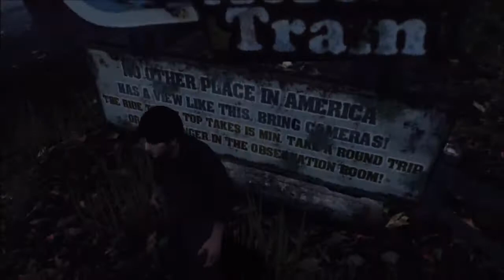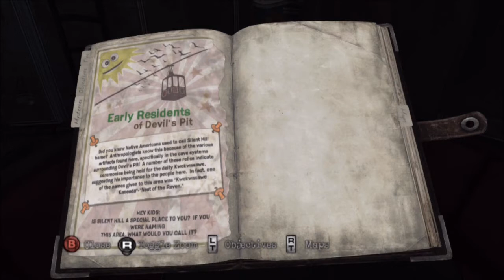Let's Just Play Silent Hill: Downpour Part 3 - The Devil's Pit Stop Has Cold Drinks!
Steve, as Murphy, keeps looking for the game machine while Kevin and Jayson continue to be off topic.
Steve lights shit up!